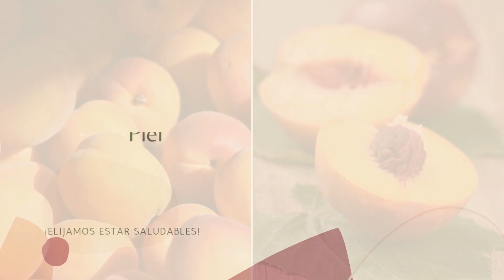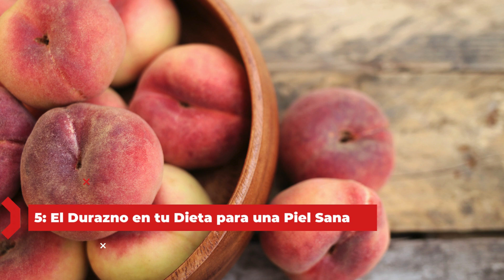El Durazno: Antioxidantes y Salud para tu Piel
"¡Hola a todos! Bienvenidos a un nuevo video de 'Un poco de ciencia y algo más'. Hoy vamos a hablar de una fruta deliciosa y refrescante que no solo sabe increíble, sino que también es un aliado natural para tu piel: el durazno. Esta fruta está llena de antioxidantes y nutrientes esenciales que ayudan a mantener tu piel saludable, radiante y joven. Quédate con nosotros para descubrir todos los secretos del durazno y cómo puede mejorar tu bienestar."